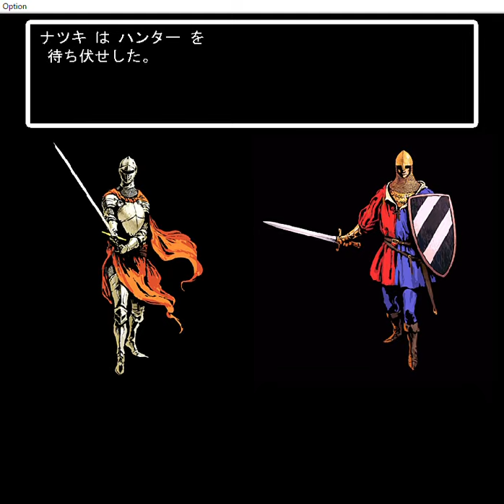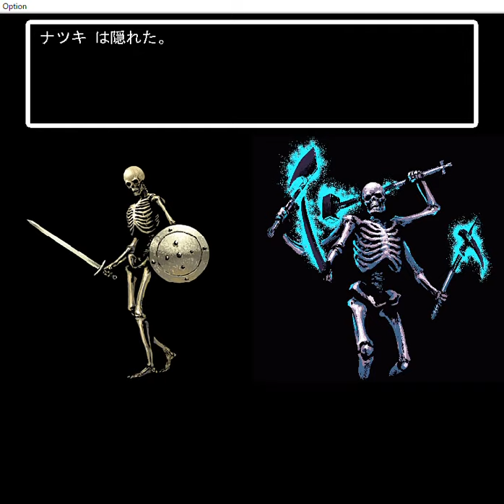【Javardry 直下の戦線】プレイ動画⑥地下5階 戦場と城塞【完全無料！ウィザードリィ風PCフリーゲーム3DダンジョンRPG】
第6回は、地下5階の戦場と城塞を探索します。前半の山場です。

00:00~　スタート
00:20~　地下5階探索開始　入口は最初からでもいけるエリアです。
00:35~　人々　魔法生物について
02:38~　１か所、戦闘ができる地点があります。勝利しても先に進むことは出来ません。
魔法生物を退ける呪文を使うと戦いやすいです。何度でも戦えるので経験値稼ぎに最適。
04:03~　地下4階をクリアしていると通れます。ここから地下5階の本格的な探索です。
06:35~　正解のワープを見つけて、侵入していきます。ダメージ床に注意。
08:45~　7連続玄室　戦闘が多いので消耗が激しくなります。アイテムも活用します。
12:22~　レイアード　地下5階の構造について
16:33~　秘密の部屋　隠し扉を見つけます。レイアードのセリフに惑わされないように。
17:20~　呪文禁止地点　普通のワープと落とし穴があります。
どちらも最終的に行き先は同じです。地下8階に落ちた場合は、隠し扉を見つけます。
18:28~　武器庫　勝つとランク5の装備1式がもらえますが、無理することもないでしょう。
次回、地下6階の前に挑戦してみます。
19:41~　資料室　ランク5の装備や、竜・亜竜の特性,、転移装置について
22:31~　レイアードの刺客　勝てば一段落するので、全力で倒しましょう。
25:27~　書斎　歴史の資料が読めます。4か所あり、どれも長めです。
33:03~　立派な鍵　資料を読み終わると獲得します。開かなかった内部の扉が開きます。
34:10~　そろそろお金がなくなってきたので、サブキャラの鑑定士の出番です。
38:20~　左翼　立派な鍵で通れます。もう右翼に行く必要はありません。
41:26~　城門　最初は通れませんでしたが、鍵があるので通れます。ボス戦が近いです。
44:30~　レイアード　ボス戦の前に会話があります。
46:34~　ボス戦　竜には睡眠、レイアードには沈黙が入れば楽になります。
呪文無効化率を下げる呪文を使うなどして、入りやすくすると良いでしょう。
厳しいようなら先制攻撃が出るまでリセットして、火薬樽の連発で天使などを殲滅しましょう。
50:02~　レイアード　星脈の欠片を手に入れた後、お話があります。最後は握手😅
59:52~　地下6階へ　星脈の欠片があると、入口から地下6階前へ転送してもらえます。

探索中のレイアードは、何となくTHE KINGのマッドタウスに重なって見えました😅
次回は、地下6階を探索します。

このゲームについては、こちらで攻略しています。
Javardryとは？